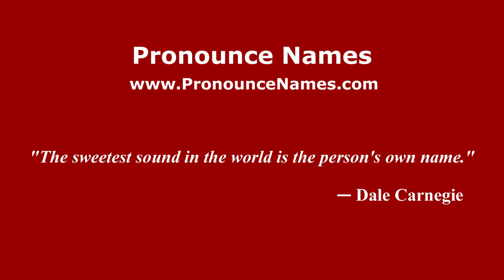How to pronounce Emiliano Moretti (Italian/Italy) - PronounceNames.com